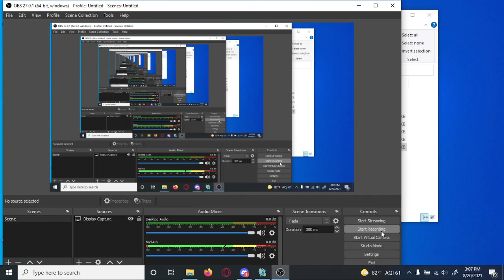FNF SOFT A True Final Battle but OBS sucks and took all the frames. (Read Desc)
I was vibing on FNF soft and was seeing what characters could be swapped out with what without causing the game to break. (Just a note, using Christmas Bf 3 on Diplopia causes instant death upon pressing a note.) Then I realized that BF's health drain worked anywhere, so I put him in Genesis and hey, it kind of fits. Not the voice but the idea. Unfortunately OBS records at like 3 fps so It got absolutely nothing. I'll try and find a way to record it better then reupload it!